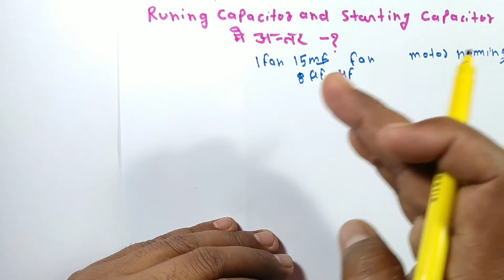Starting capacitor and running capacitor difference|Run capacitor|Starter capacitor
- Solved queary in this video -

1-capacitor
2-capacitance
3-parallel plate capacitor
4-electrolytic capacitor
5-capacitor types
6-film capacitor

                    - Discription this video -

Dosto aj ke es video ma running capacitor kya hota aur starting capacitor kya hota dono mai difference kya hota ha aur running capacitor aur starting capacitor mai function kya hota hai dono ka use kaha par hota hai fan mai kon sa capacitor lgeta ha motor mai kon sa capacitor lgeta hai capacitor voltage ko stor kerta ha ke current ko aur Electrical Interview se releted kuch important topic par discuss kiya gya ha fan mai hamming ke awag kyo ati hai fan ke speed kem kyo ho jeti hai fan ka capacitor weak keise hota hai